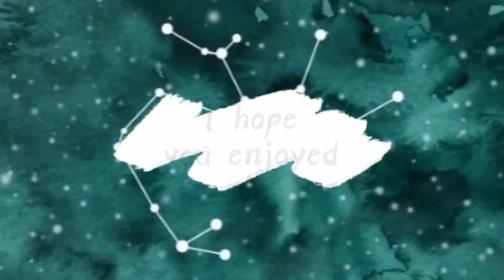IS MARI GOING TO JUMP?! | meme | MLB | AU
0:00-0:11: intro
0:11-0:26: video
0:26-0:41: outro